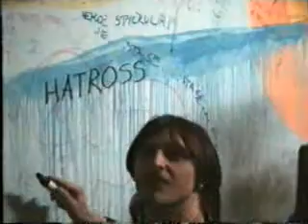HATROSS-Playing pool in Koper 93